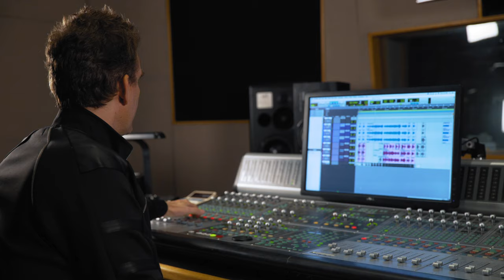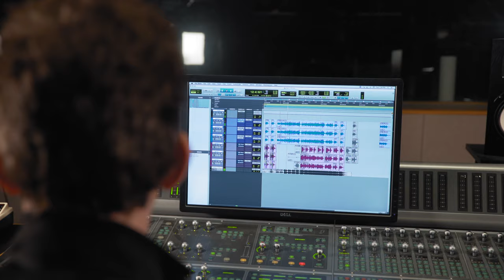Guardians of the Galaxy Composer's Top Tips for Film Composition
We sat down and had a chat with LA based, film and TV composer Kurt Oldman, who has worked on projects such as Guardians of the Galaxy, Supermansion and Quantico. Kurt gives us an insight into his workflow and reveals some of his top tips when composing music for film and television.